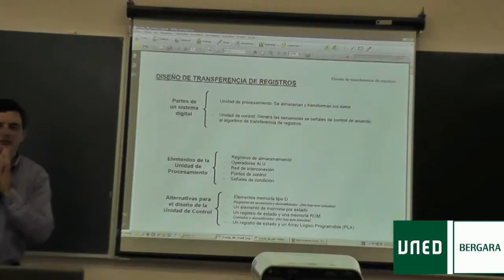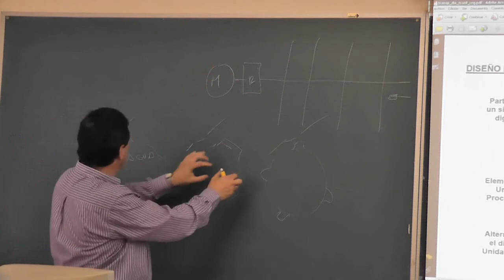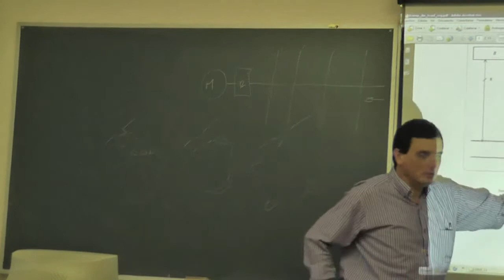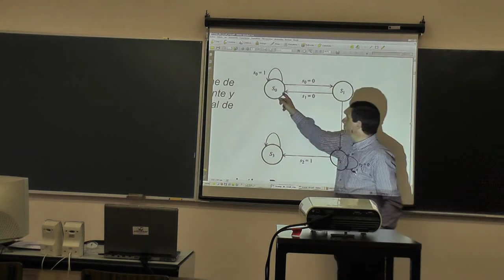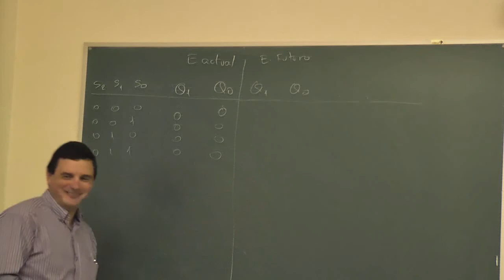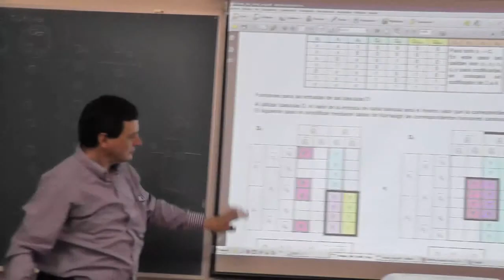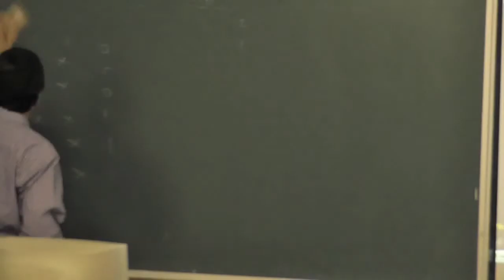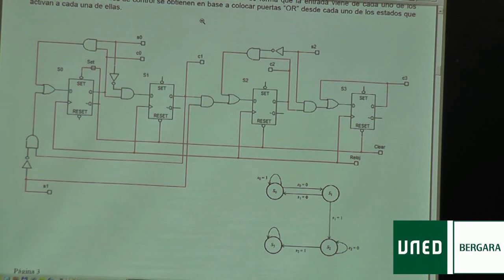ic05 01 dis transf regis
Ingeniería de computadores 1, uned,bergara